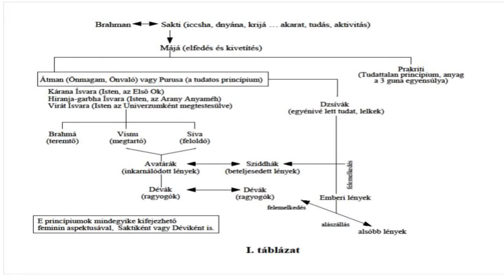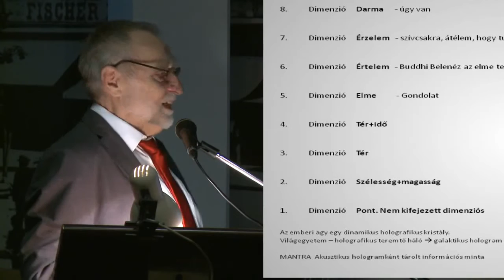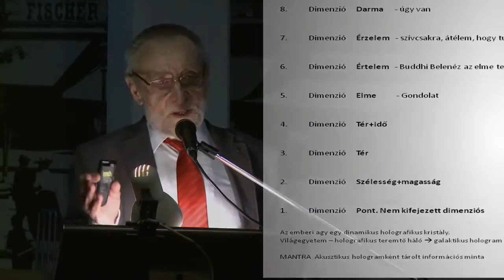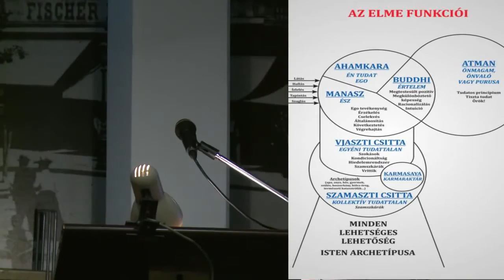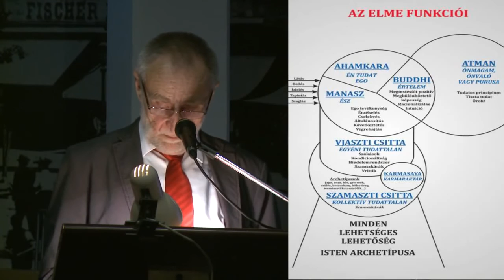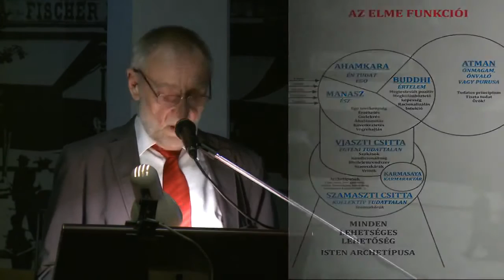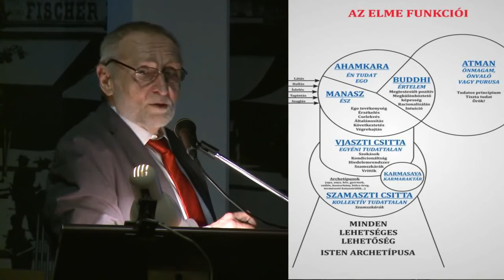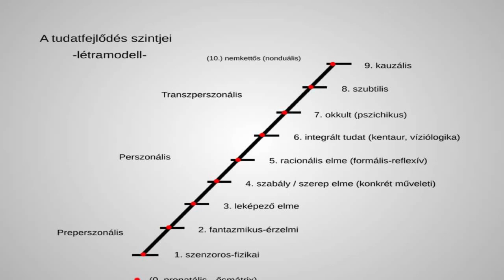VIII. Létkérdés Konferencia - Daubner Béla: Az elme mint a meditáció eszköze és tárgya